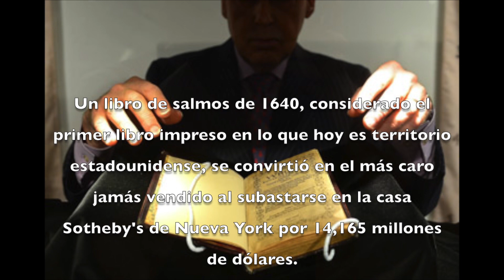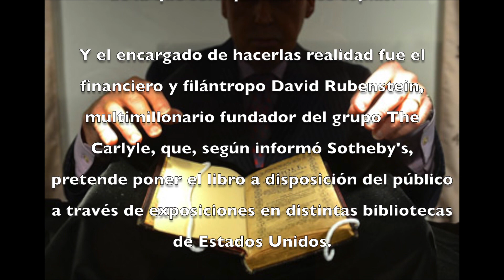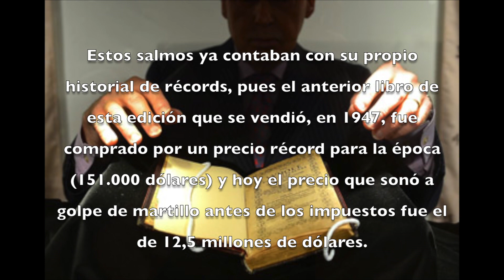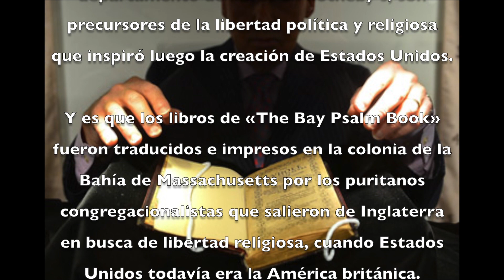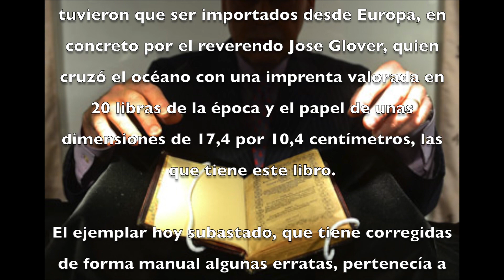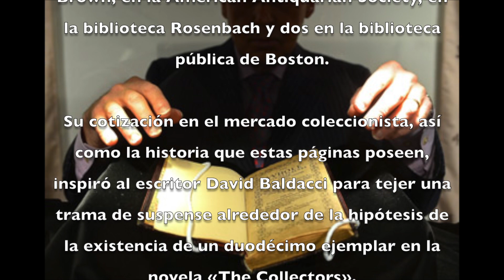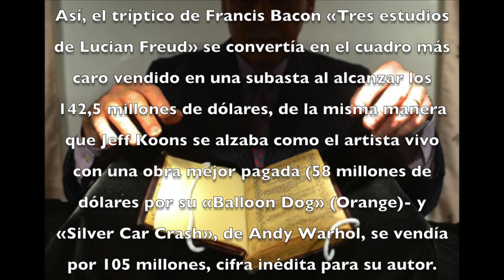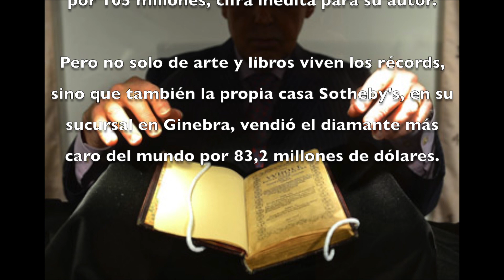Salmos se Vendio En 14 Mil Millones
Hola Amigo, Ojalá te guste el video, porfavor  SUSCRIBETE  a mi  CANAL,  ponle "me gusta en el video " y compartelo con tus amigos por Facebook y/o twitter, de verdad que me ayudaría mucho :'D y no olvides SUSCRIBIRTE gracias.